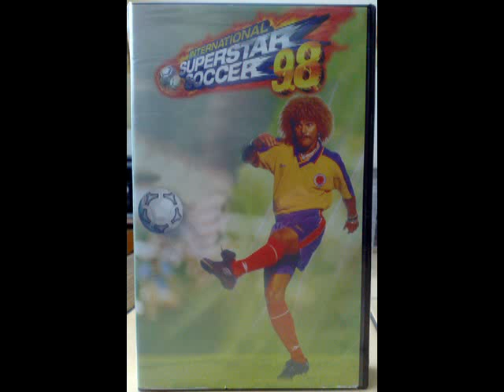ISS 98 N64 Ger In-Store Promo Video Nintendo 64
ISS 98 or International Superstar Soccer 98 for the Nintendo 64, german Salesvideo / In-Store Video for the Shop promotion only, not for "take.for free". Tourner en boucle for 30min.

Big thx goes for this video to: megamanfreak1980 and his very nice Nintendo HP